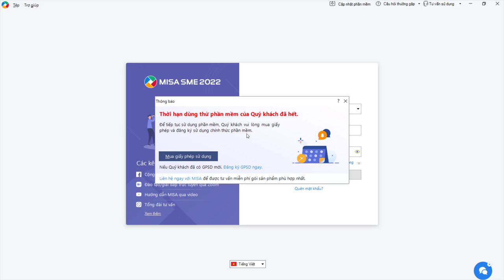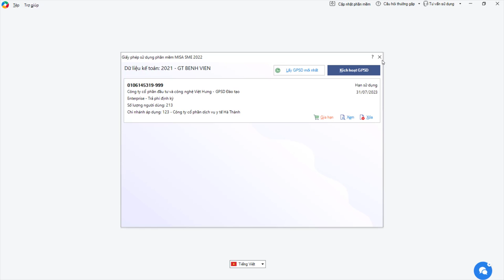Cách add bản quyền Misa 2023 mới nhất | Kế Toán Việt Hưng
Cách add bản quyền Misa 2023 mới nhất từ giáo viên Kế Toán Việt Hưng chi tiết

- Hoàn tiền: 100% nếu không hài lòng.
- Thời gian học: Vô cùng linh hoạt từ 8h30 - 23h00.
- Số buổi học: Không giới hạn.
- Giáo trình động: Cập nhật liên tục trên website.
- Chứng từ sống: Thật 100%.
- Giáo viên: 100% kinh nghiệm trên 3 năm.
- Hỗ trợ miễn phí: trọn đời.

1. Các khóa học KẾ TOÁN DOANH NGHIỆP

2. Các khóa học KẾ TOÁN HÀNH CHÍNH SỰ NGHIỆP

3. Các khóa học LÝ THUYẾT KẾ TOÁN

4. Các khóa học KẾ TOÁN THUẾ

5. Các khóa học KẾ TOÁN TỔNG HỢP

6. Các khóa học KẾ TOÁN QUẢN TRỊ